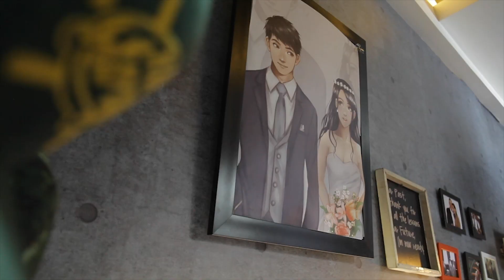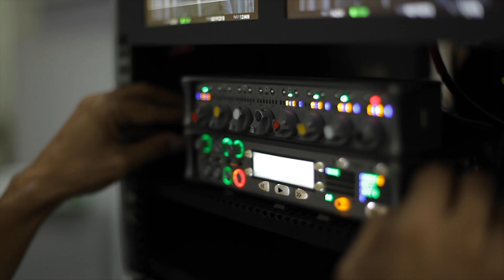NIKAH YUK! (2020) BTS Part 3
HALLOHA!!
Keseruan dibalik layar Film Nikah Yuk!
Film yang dibintangi oleh
Yuki Kato
Marcel darwin
Aliyah Faizah

Director Adhe Dharmastriya
Tonton terus dan Boosh!

Di Produksi oleh Lens Cinema
BTS by @andymaagz